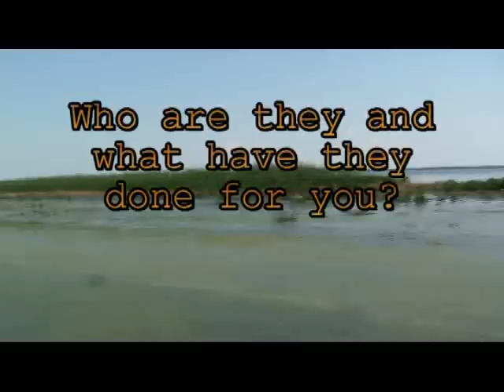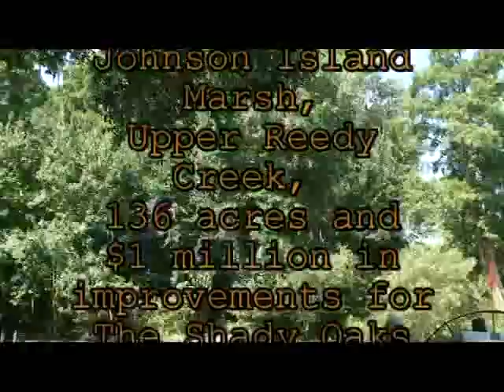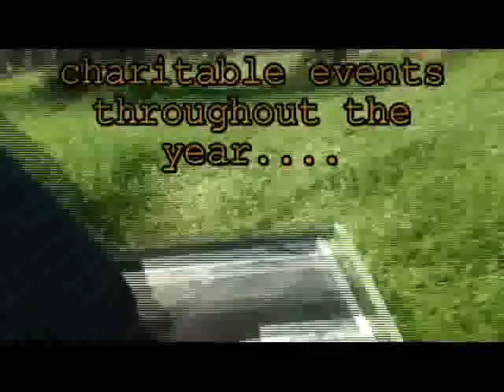KRVSA video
This is a copy of a DVD that Kissimmee River Valley Sportsman Association put together